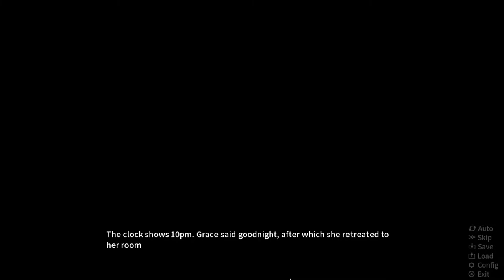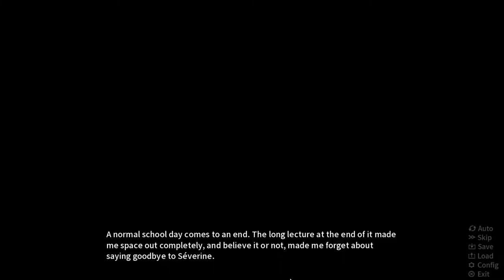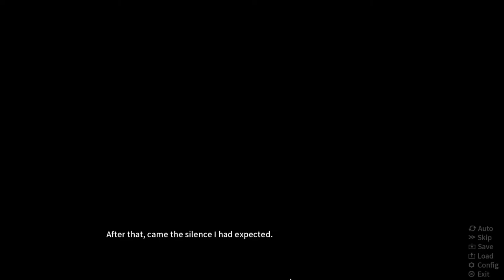Cerulean Days - Part 2: Prologue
Our introduction to their world continues.  We've met Severine, but here we get to see just how proud she can be.  It will rise to a head when we get the full details of the job that Grace landed for us.  Other than that, you get to see a lot of interaction between Michael and Severine that will be continuing for a little while yet.  The next chapter with the intro theme will begin with the next video when we receive our first case.